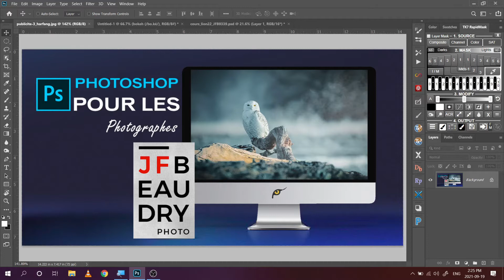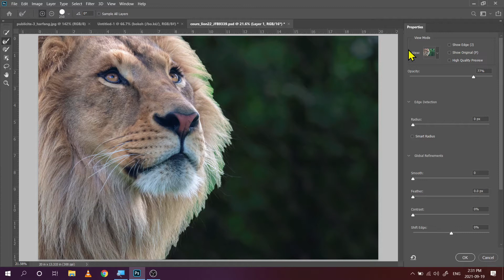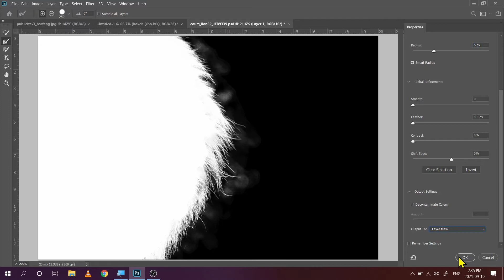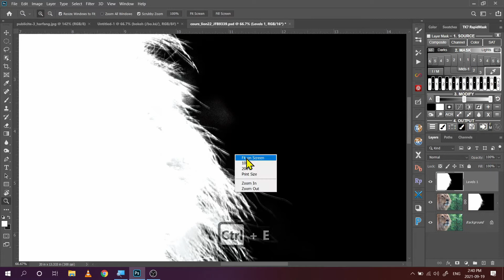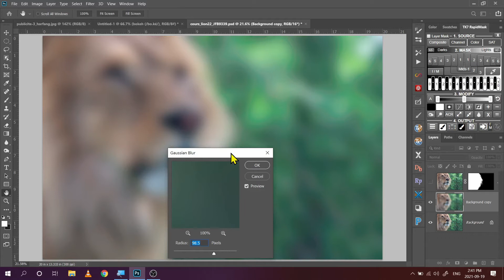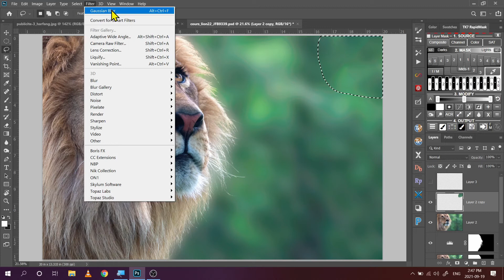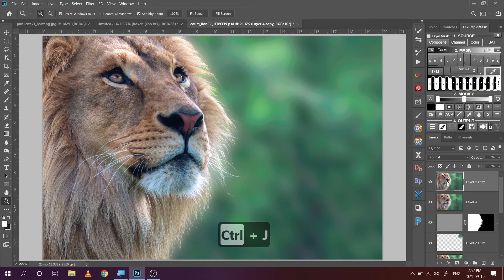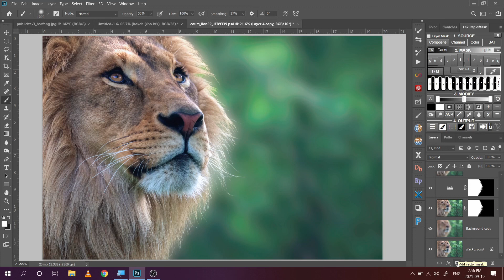#0036 I Comment supprimer un grillage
Votre photo est gâchée par la présence d'un grillage où tout autre élément du même genre à l'arrière plan?

Voici une technique simple pour le retirer, à la portée de tous.

Attention, cette méthode permet aussi de faire un effet bokeh.

Le bokeh est une technique stylistique qui rend les photos plus attrayantes et leur confère un aspect plus professionnel.

Si vous avez des questions, n'hésitez pas à me les envoyer !